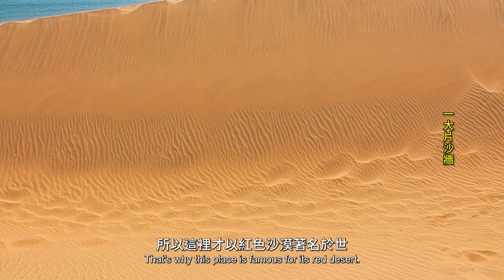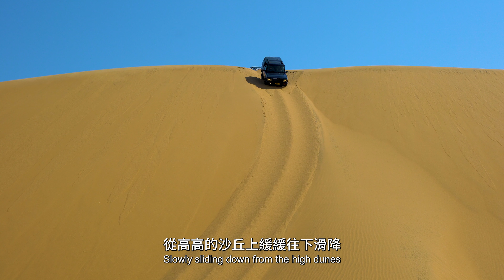納米比亞 5 海灣區與沙丘 4K Namibia 5 Walvis Bay 4K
納米比亞的瓦維斯灣以擁有許多潟湖及紅鶴(又稱火烈鳥)聞名於世，搭船出遊各種的海鳥、鵜鴣、軟毛海獅及體態優美的紅鶴經常會上到船上與遊客互動。
三明治灣則以"倒沙入海”景觀，被聯合國教科文組織列入自然遺產名錄。站在高聳的沙丘上望著大西洋，沙海相迎、海沙交織，場面極為壯觀震撼。
Wavis Bay in Namibia is famous for its many lagoons and flamingos. Various seabirds, pelicans, soft-haired sea lions and graceful flamingos often come to the boat to interact with tourists. .
Sandwich Bay is listed as a natural heritage by UNESCO with the landscape of "pouring sand into the sea". Standing on the towering sand dunes and looking at the Atlantic Ocean, the sand and sea meet and interweave, the scene is extremely spectacular and shocking.

"銀髮族看視界" 是一群退休銀髮族行腳世界各地包含台灣的見聞紀錄，我們用4K及8K的影片與照片寫日記，期望與大眾分享這沿途的所見所聞。
"View of Silver-haired " is a group of retired silver-haired people who travel around the world, including Taiwan. We keep a diary with 4K and 8K videos and photos, hoping to share with the public what we have seen and heard along the way.